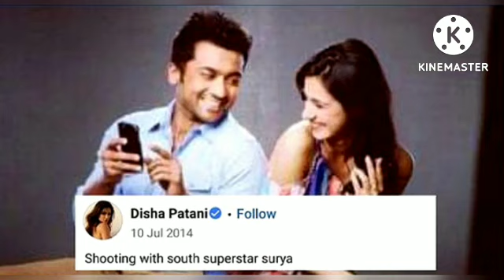Suriya42 Cast Update 🤩 | SURYA - SIVA | Disha Patani | DSP